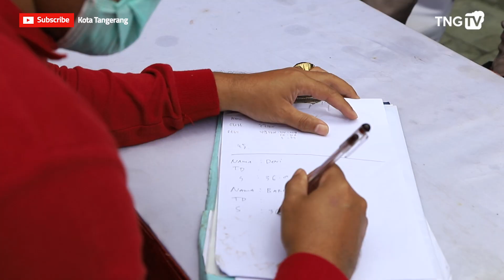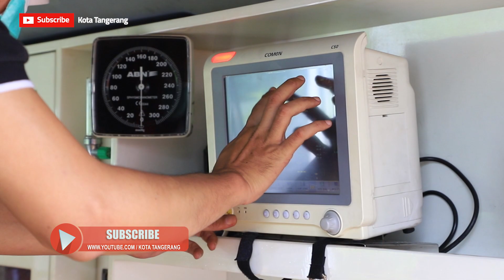Operasi Lilin 2022 Dinkes Siagakan Nakes [Tangerang TV]